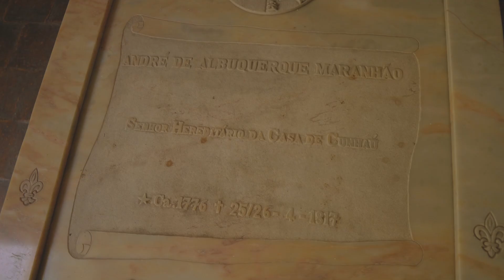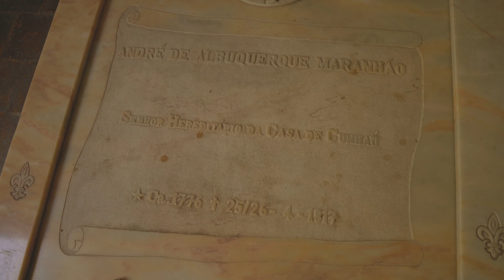CENTRO DE NATAL "HOMI DEIXE DE BRINCADEIRA"